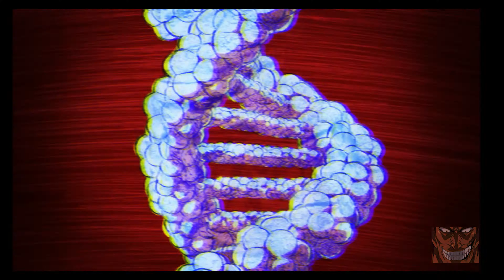Jake Hill - Voidwalker (AMV) Kengan Ashura